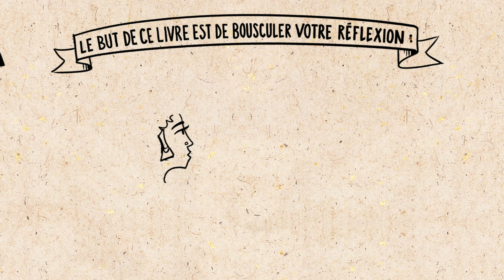Jonas - Synthèse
Redécouvrez le livre de Jonas à travers notre série Lire les Ecritures, et saisissez la logique reliant la conception littéraire à la structure de ce livre. Le livre de Jonas est l’histoire subversive d’un prophète rebelle qui déteste le fait que Dieu aime ses ennemis.